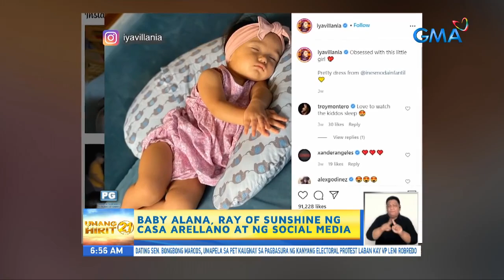Unang Hirit: It Babies ng Kapuso Stars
Hindi lang fashion at life updates ang inaabangan ng mga tao sa Kapuso stars dahil nakaantabay din ang publiko sa kanilang milestones. Kaya naman kinagigiliwan din ng fans ang babies ng Kapuso celebrities! Panoorin ang "It Babies" ng It Stars sa video!